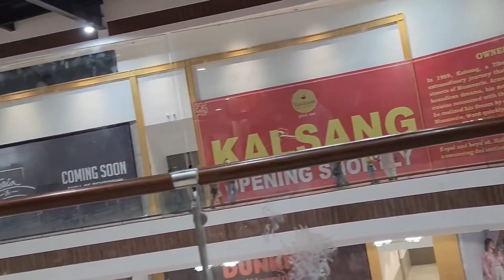Mall of Dehradun | Pride of Uttarakhand | Review Vlog | New mall in Dehradun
Hey,
Welcome to our latest vlog where we explore the newest attraction in Dehradun – the Mall of Dehradun! 🏬✨ Although touted as the pride of Uttarakhand, we found that there's currently not much to see as many stores and attractions are still "coming soon."

In this vlog, you'll see:

A tour of the mall's layout and potential highlights
An overview of the stores and eateries that will be opening soon
Our thoughts on the mall's design and atmosphere
Recommendations for other activities in Dehradun while waiting for the mall to fully open
If you're planning a visit, it might be best to wait until more of the shops and entertainment options are up and running.